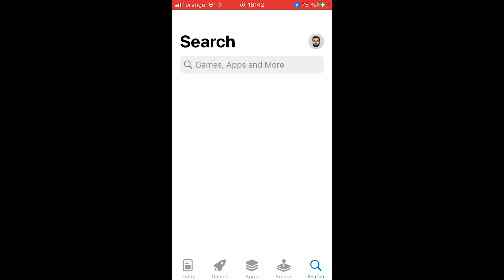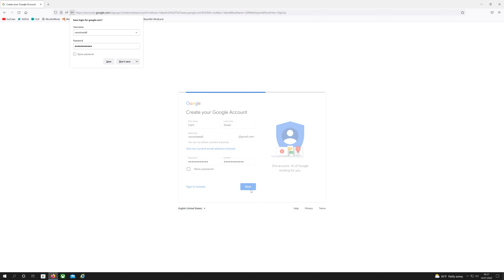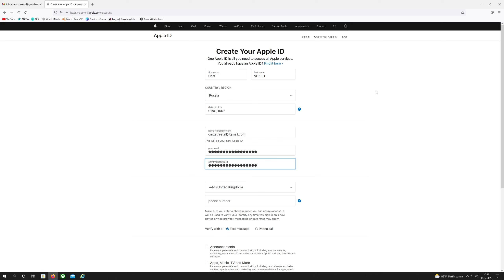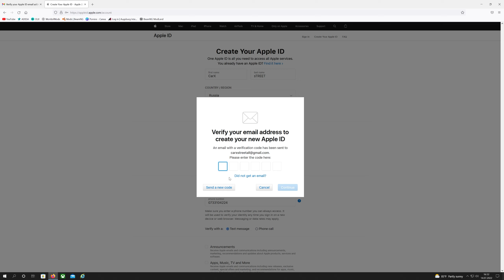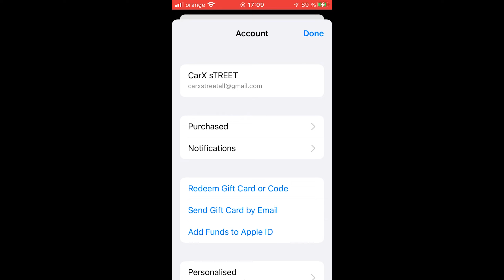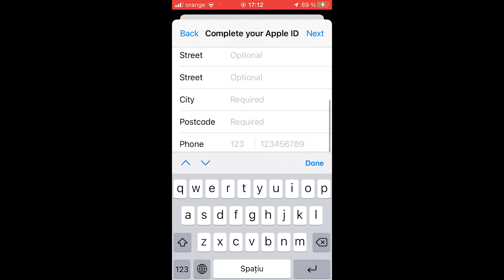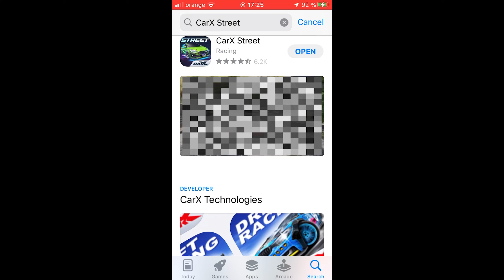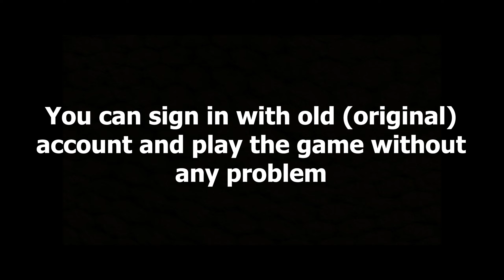CarX Street how to Download and Install on iOS Apple iPhone (Step by step)